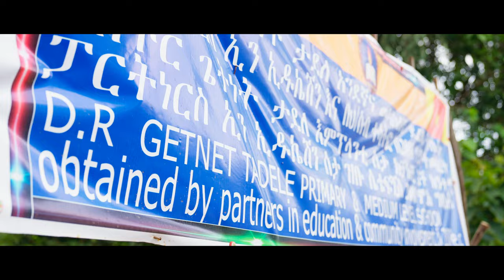2023 Alumni Excellence Award Recipient | Professor Getnet Tadele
“The fact that a person like me, who started just from a very… humble background could… give back to the community. I hope it inspires many others.”

Driven by his unwavering belief in the power of education and a deep understanding of the needs of his community, this visionary leader is driving transformative projects that are connecting thousands of people to essential services, providing opportunities for education and paving the way for a better future for the people in his native Ethiopia.

The 2023 recipient of the National Leadership Award is… Professor Getnet Tadele.